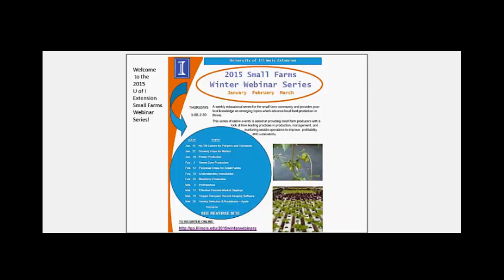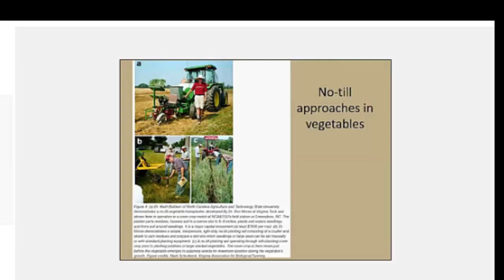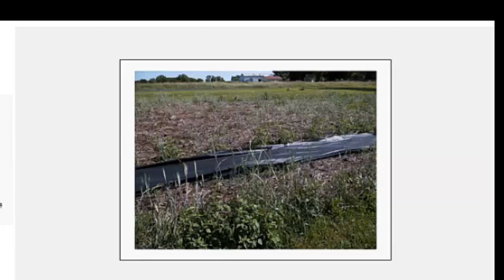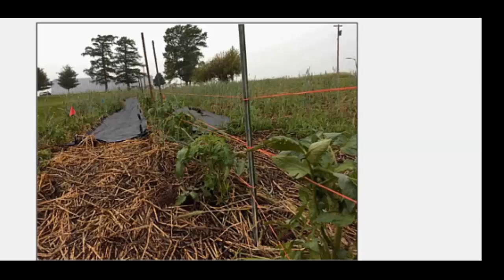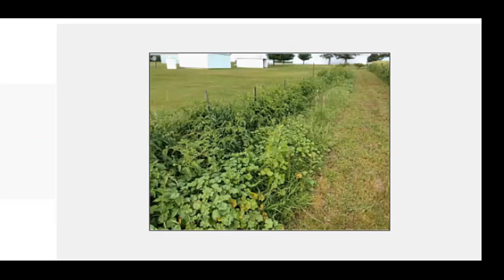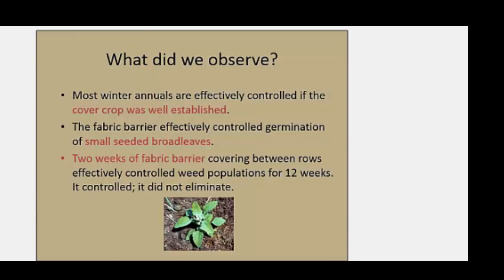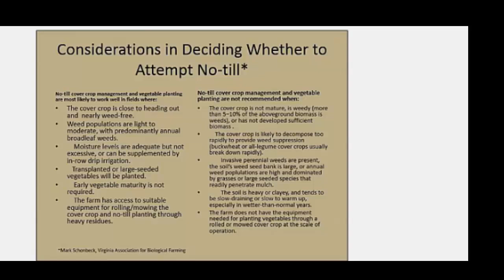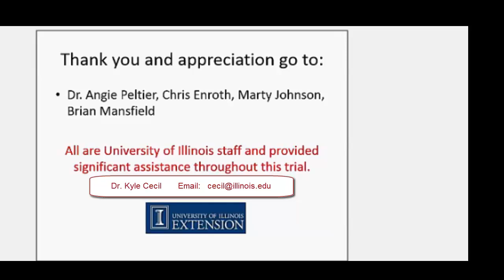No Till Culture of Peppers and Tomatoes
University of Illinois Extension lecture on planting transplants of Peppers and Tomatoes in a cover crop of crimped rye then adding black landscape fabric for weed prevention.